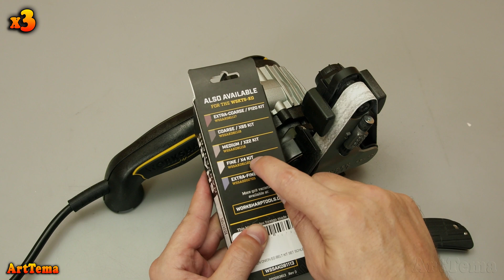Work Sharp Electric Knife Sharpener - Professional Sharpening System. Sharpening a folding knife.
Work Sharp Electric Knife Sharpener - Professional Sharpening System. Sharpening a folding knife. To effectively sharpen any folding knife on the Work Sharp Electric Knife Sharpener, you need to know how to make the right movements. The hand should move in an arc when the abrasive belt and the blade of the product touch. To sharpen a folding knife well, you need to learn how to make these arc-shaped movements, and at the same time maintain the sharpening angle, here the Work Sharp Electric Knife Sharpener will help you.

📌 Aliexpress

💖 ► Electric knife sharpener lihuachen M2

💖 ► Replacement sanding belts for knife sharpener

💖 ►  Digital 4K microscope Andonstar AD249SM

🔔 AMAZON

💛 ► Work Sharp Knife & Tool Sharpener - Ken Onion Edition - Premium Knife Sharpening System - Serrated, Chef, Pocket Knives & Scissors

ArtTema BUY ► I write video reviews and test products from China, create collections of products from AliExpress. I try to buy only the best things with Aliexpress. If you are interested in cool products from China, then you probably spend a lot of time looking for certain things with Aliexpress. Why look for useful products with Aliexpress, if it is easier to see tests and reviews on the most interesting products with Aliexpress? Looking for useful products with AliExpress - sign up for ArtTema BUY. If you look at our review of goods from China, then you will immediately know whether you need this purchase with Aliexpress or not.

ArtTema BUY is the channel for you. Thank you for being with us!